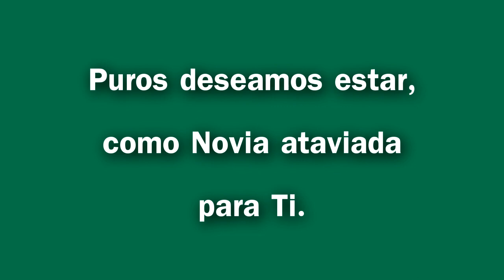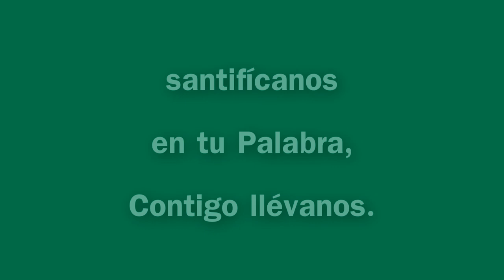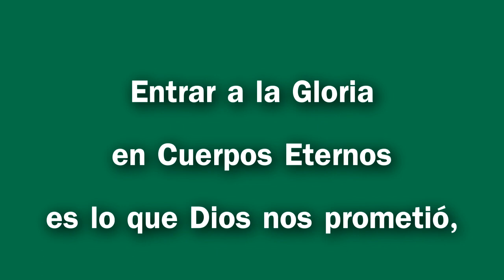alabanza 432hz, Vestidos Blancos. cantautor Noé Chávez. karaoke.